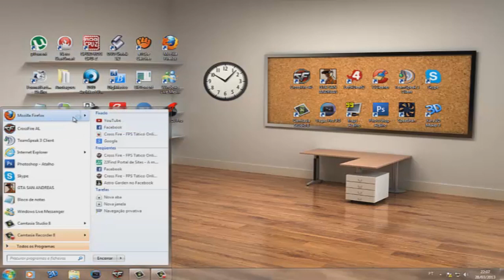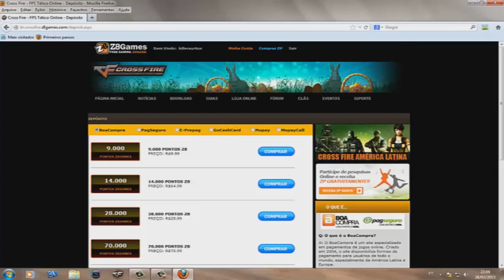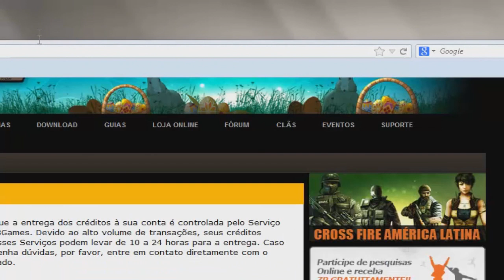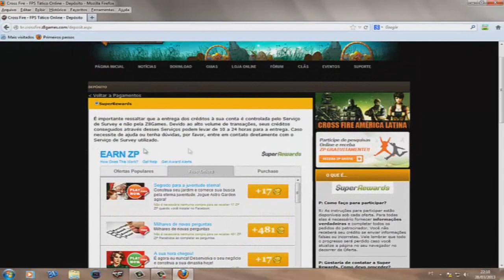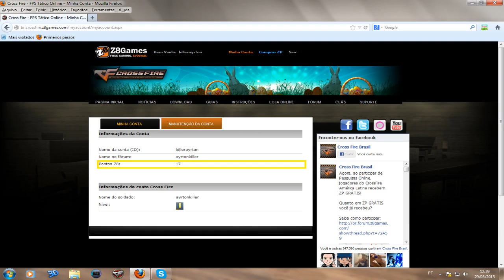[Free Zp CF-AL]Como Conseguir 2013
[̲̅»̲̅»̲̅•̲̅L̲̅є̲̅i̲̅α̲̅ ̲̅α̲̅ ̲̅D̲̅є̲̅ร̲̅c̲̅я̲̅i̲̅ç̲̅ã̲̅σ̲̅•̲̅«̲̅«̲̅↓↓™
Like↔Fav↔Inscrevam-se
Eae Galera Fmz??Espero ter ajudado a vocês a como conseguir Free Zp muitas pessoas com dúvidas ,então estarei tentando tirar suas dúvidas.
»Quanto Tempo demora chegar o ZP'?